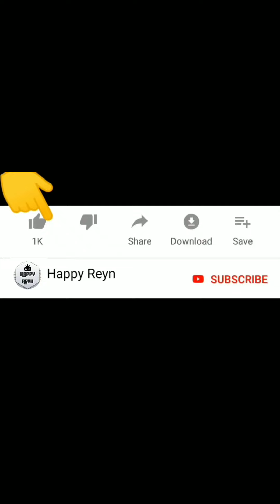Hitmaster 3D | Dengan Kartu Cinta | Misi 11 sampai Misi 15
Welcome to channel Happy Reyn. Kali ini kita mau main game Hitmaster dengan kartu cinta

Seru guys !

Warm regards,

Happy Reyn
Happy Together !